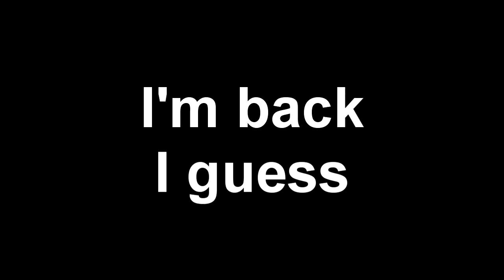Bo2 Clips and stuff I wanted to get off my laptop